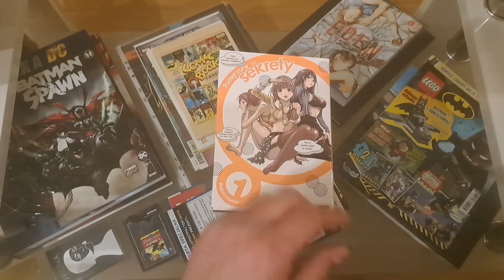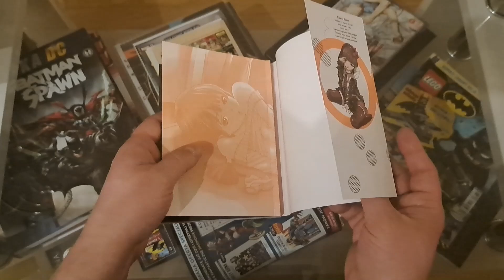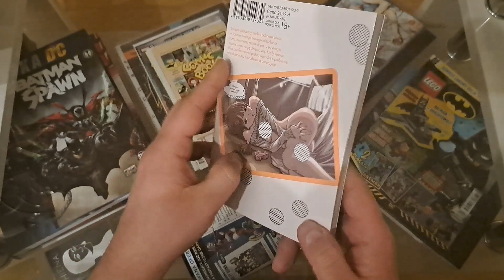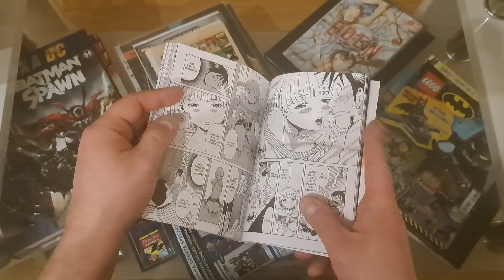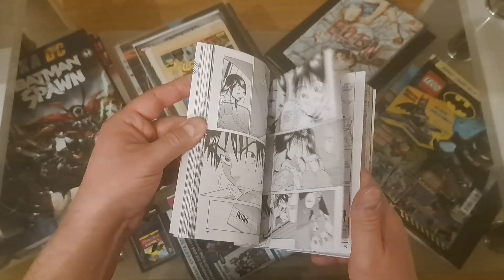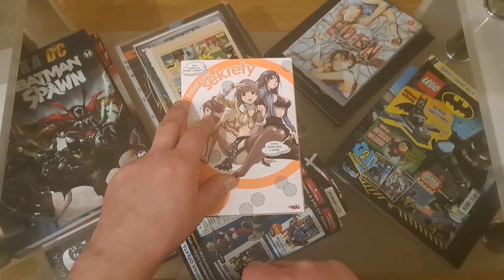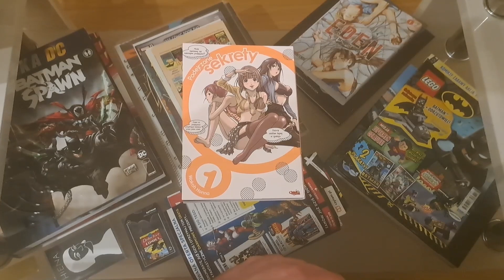Podejrzane sekrety Tom 1 - Manga dla dorosłych - #06 Prezentacja i opinia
Kolejna manga którą bierzemy na tapet, tym razem coś dla zdecydowanie starszych i odważnych odbiorców ;)
W materiale wykorzystano fragment utworu:
Zainteresowany współpracą ?